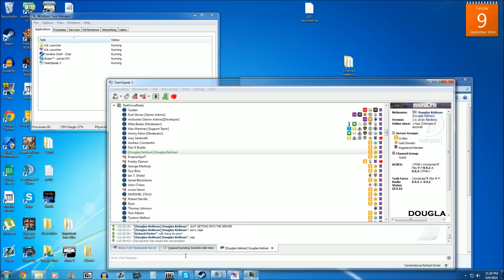Arma 3 Life Mod: My First 3 Days In Alpha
A first look at A3L